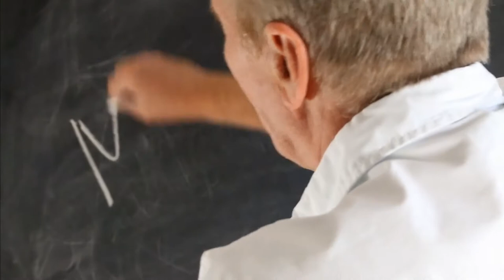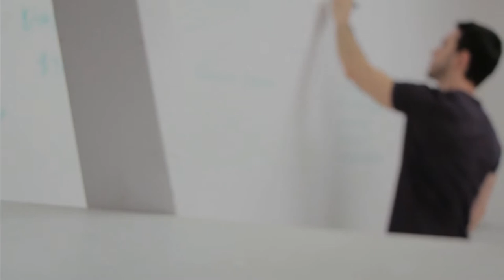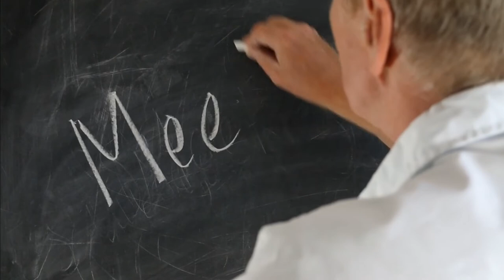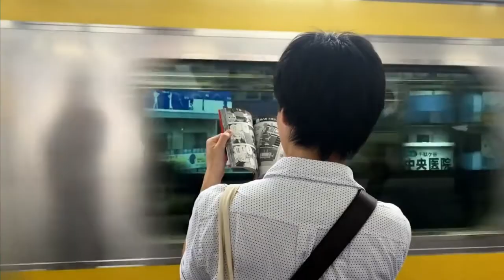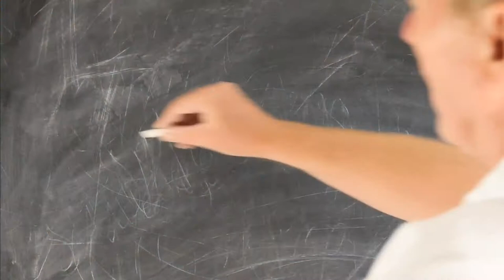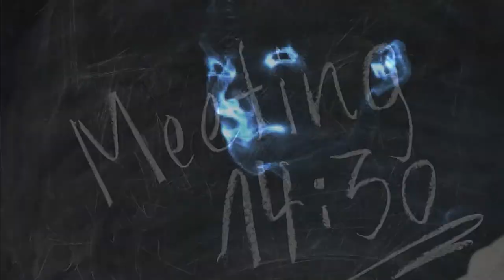Flight Through Tomorrow by Stanton A. Coblentz . Science Fiction Audiobook